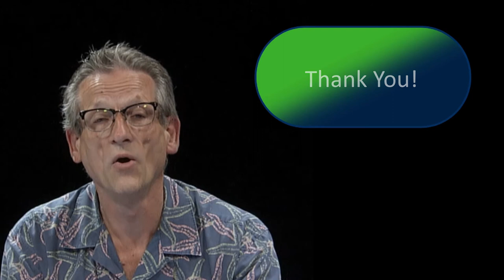13-32 Ending Corporate Rule via Local Community Rights Movements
Paul Cienfuegos returns for part 2 of our discussion of creating local community rights movements to prevent usually large national and multinational corporations from dominating our democracy. Paul reviews the history of the regulatory box designed by corporate interests to regulate the peoples' participation in decision-making. He also discusses the movement to give nature rights, enforceable by citizens and looks at how the community rights movement is developing here in Oregon.